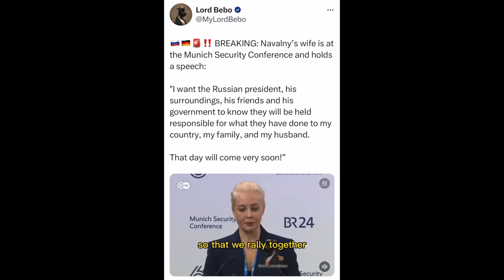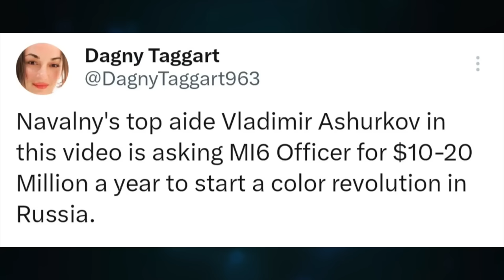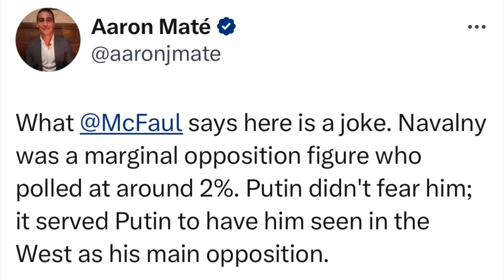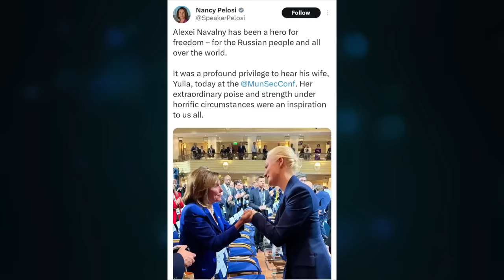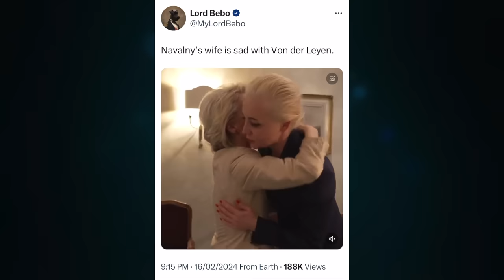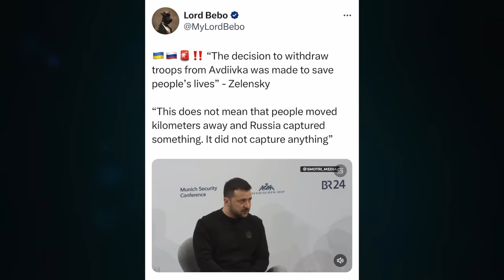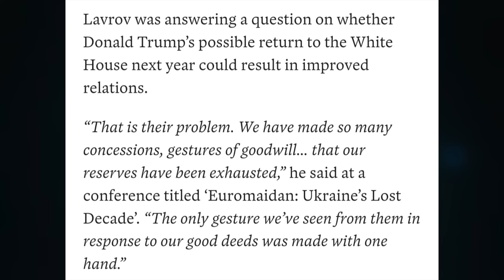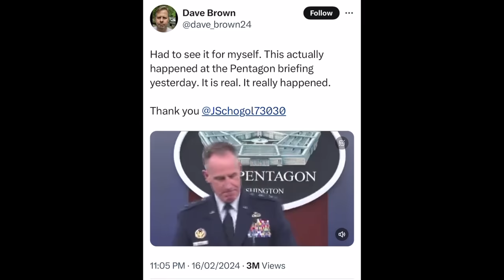Cui bono? Not Putin. Avdeyevka falls. Lavrov, EU aims at Russia's heart. Scholz-Elensky 10 year deal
Topic 1242

CRYPTO SUPPORT
BITCOIN: 3JvdnoyWMb93hSRgk58ZstUxg11PW9mKSr
ETHEREUM: 0xF39BdFb41f639B82E3D2Bf022828bC6394F533A3
LTC: MGFiMC18ZViF6DcCixMqAAP11TG4tF6Acj
EMC2: EXX4KK9pZLx7uiLWnCXtp7iMKjtq6o5b6R